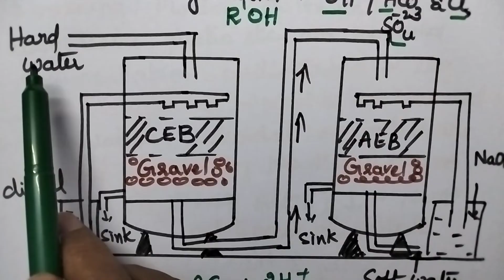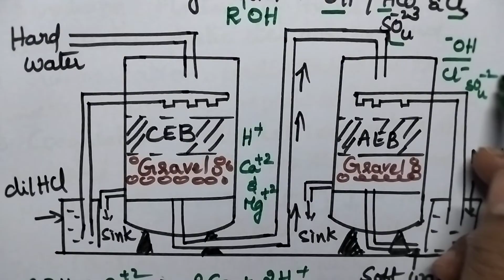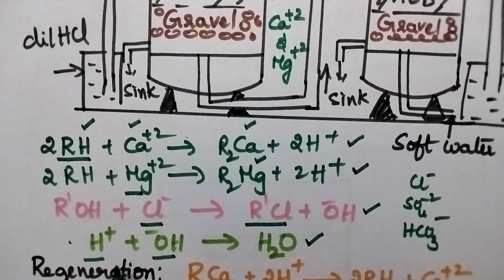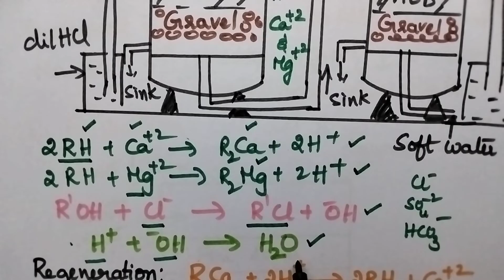Ion exchange process # Water Technology de-ionization process # de- mineralization process#JNTUK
Ion exchange process # Water Technology de-ionization process # de- mineralisation process#JNTUK